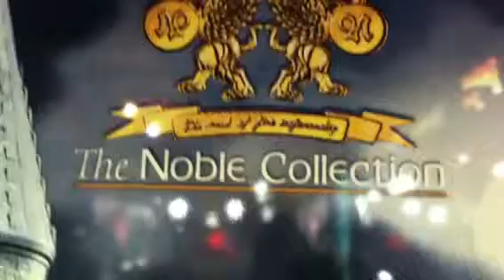Harry Potter cuccok